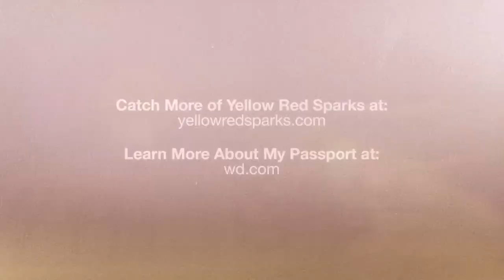WD | 'My Passport Air' Digital Product Launch